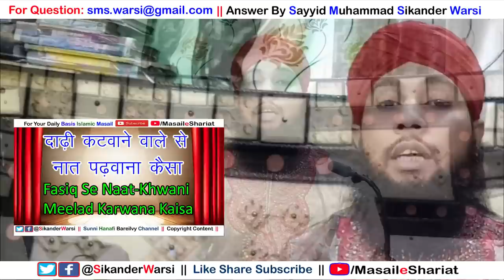Silsila Madariya or Warsiya Me Mureed Hona Kaisa | Warsi Silsila और मदारी में मुरीद होना कैसा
(NEWS & Update) 📰 📅⏰
Aane Wali Videos & Live Timing Dekhen

silsila madari sokht hai ya nahi
silsila madariya aur warsiya me byet ho sakte hai ya nahi
sikander warsi on madari silsila
madari aur warsi silsile me mureed kaise ho sakte hain
how to become a warsi mureed
kya silsila madari sokht hai
sikander warsi about warsi silsile
kya waris e pak ne kisi ko khilafat nahi di
kya warsi silsile me mureed ho sakte hain
fasiq peer se byet hona jaiz nahi
silsila warsia aur madaria me ba shara khalifa nahi hai
सिलसिला वारसिया मदारिया में मुरीद बनना कैसा
क्या वारसी सिलसिले में मुरीद हो सकते हैं
क्या वारिस पाक ने किसी को खिलाफत नहीं दी
मदारी सिलसिले में बैत होना कैसा
वारसी और मदारी सिलसिले की हक़ीक़त